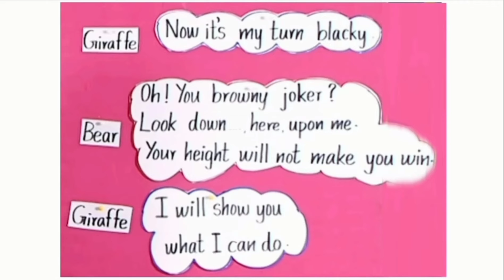class 2 English worksheet/kite victers online class worksheet/January 29